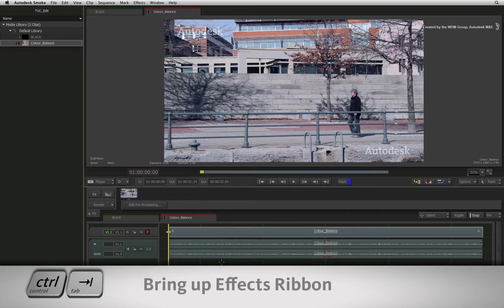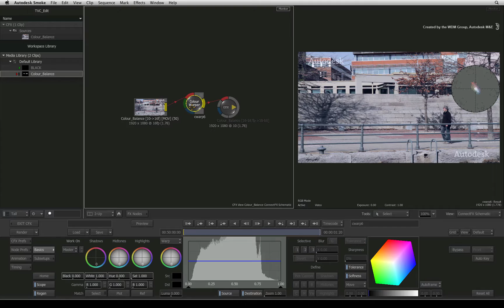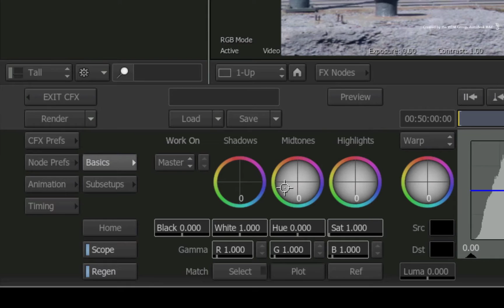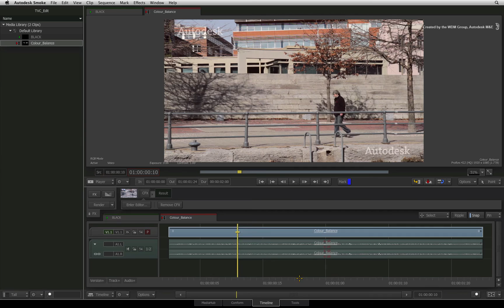White Balancing Your Shot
Level: Beginner
Recorded in: Autodesk Smoke 2013

In this video, you learn how to white balance this shot using the Colour Warper and Vectorscope in ConnectFX.  This is quite a common task when doing editing and effects.

For Information, Feedback and Comments:

Autodesk Area